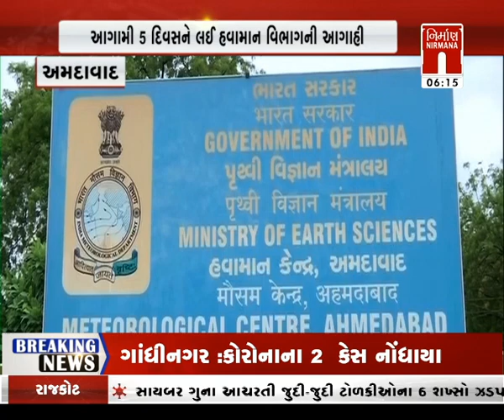Amdavad : આગામી પાંચ દિવસને લઈને હવામાન વિભાગની આગાહી । Nirmananews